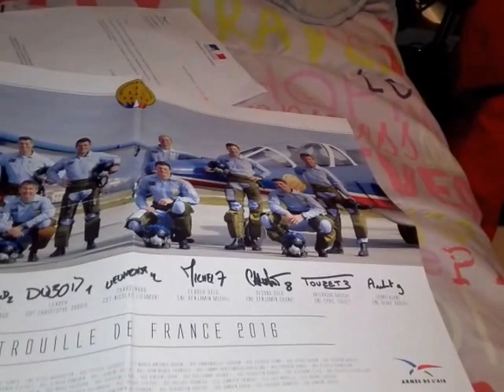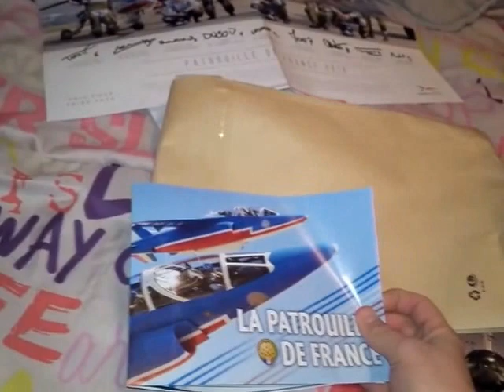22 octobre 2016